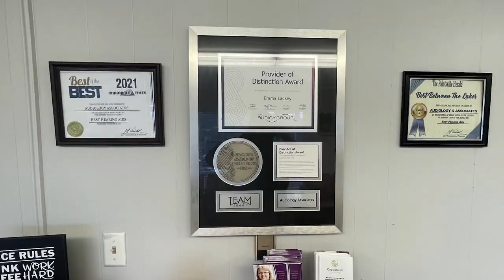Floyd County Sheriff's Department Trains Security Teams on How to Deal with Indoor Threats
The Floyd County Sheriff's Department is now conducting their annual indoor simulation training for local churches and businesses to help train security teams on how to respond to active shooters and deescalate dangerous situations.